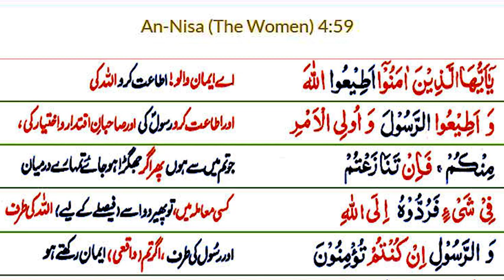Molana Shuja Naqvi | Aye Iman Walon | 4-59 | Itaat | Nocopyright